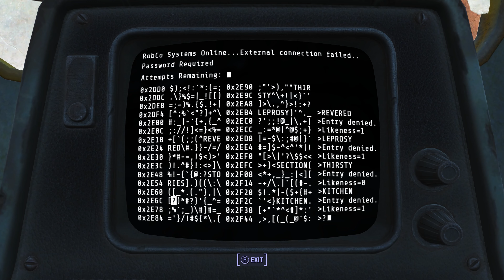FEED ME TO THE MONSTERS - Fallout 4 Horror Dungeon Mod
Time to get spooky kids cause we're going back to the house on the hill to see what new horrors await for us.

FEED ME TO THE MONSTERS by Virus In Lullaby